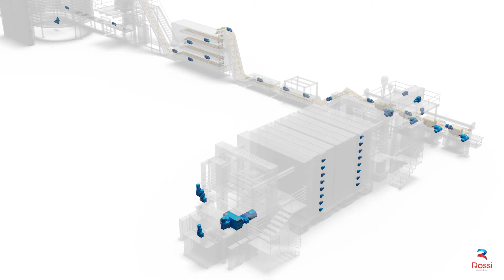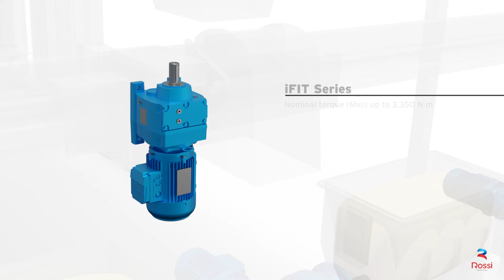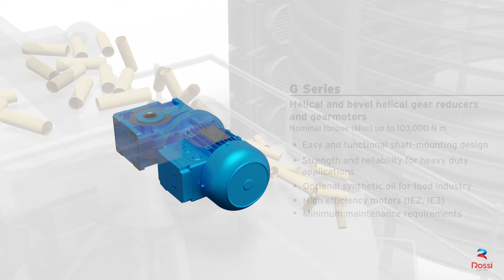Gearmotors for complete pasta production line | Food line - Rossi SpA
Rossi has decades of experience in developing customized gearboxes and gearmotors for the most demanding applications in foodindustry .

Extruders & dryers
Helical and bevel helical with extruder design
Helical and bevel helical gear reducers and gearmotors
Helical in-line gearmotors

Dough sheeter & conveyors
Planetary gear reducers and gearmotors

The major companies that manufacture machinery in the field choose to use our gear reducers and gearmotors for their high performance, reliability, easy maintenance and handling and because of their certified quality, as specifically required by the industry. In addition to our standard products, we develop specific solutions for the food and beverage industry.